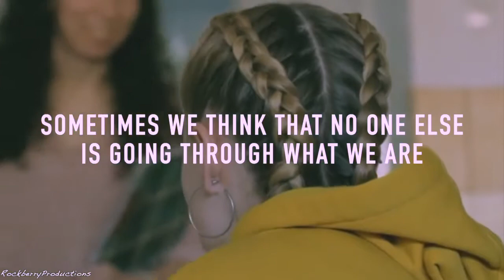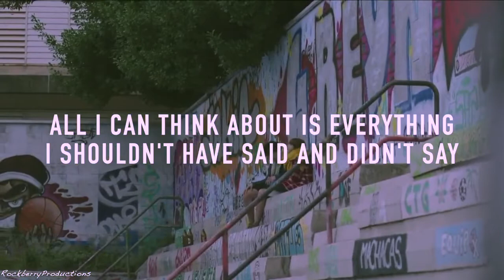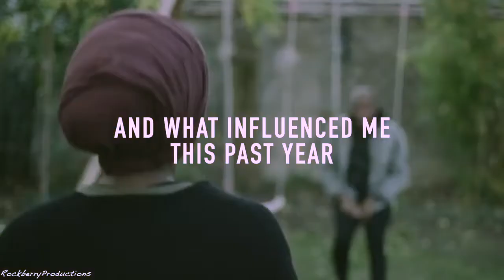skam (+remakes) || chasing cars (faceless challenge)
Hi!!

This video was meant to be uploaded yesterday and I had it all ready but I couldn't export it for some reason... today I managed to! Of course I'm back with yet another SKAM (+remakes) video, I don't think I will ever not be inspired to vid these shows, they are my favourites.

Anyways, this video was made for the Faceless Challenge hosted by The Happiness Project, I started a couple of videos actually for this challenge but it was a lot harder than I thought it would be, eventually I decided to vid Skam and most of the remakes. I think I did a good job, it was really fun to not use the scenes with faces, which is pretty much all of them. I did include a couple of faces in this but they are either far away or somehow not completely visible, which I hope counts for the challenge. I am really happy that The Happiness Project has thought of these creative challenges. It was fun to vid in a different way.

With this video, I wanted to show many of the quotes I love from Skam and the remakes, also showing my favourite aspects of them, like friendships/family relationships and the couples.